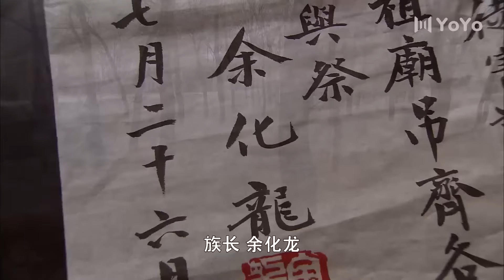【谍战剧】风过留痕 31丨主演：佟丽娅、杨烁、毛晓彤、高露